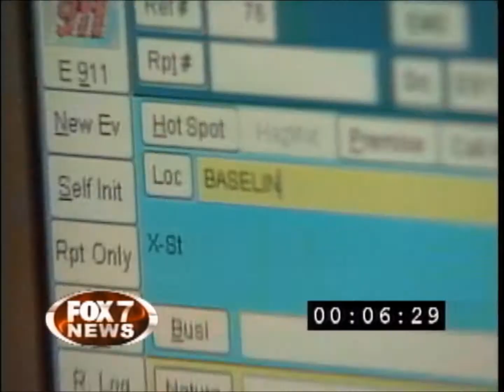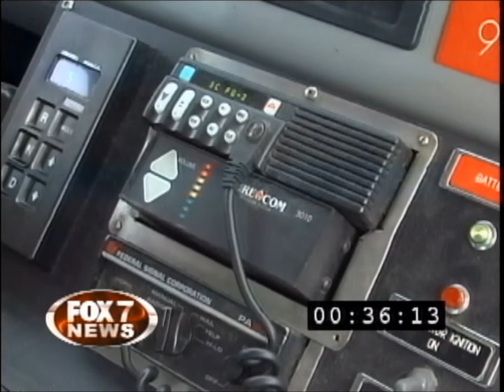Critical Seconds Part 1 - Greg Waite Reporting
While working as Consumer Investigator at WTVW-Fox 7 News in Evansville, IN - Greg Waite and Photographer Lesli Salma sought out to find out how prescious those seconds are between when an emergency happens and when critical help arrives. Go inside a rescue minute by minute and meet the men and women who risk their own lives to help save others. Its a Heroes Story that aired during November Sweeps on Fox 7 News at 9pm.